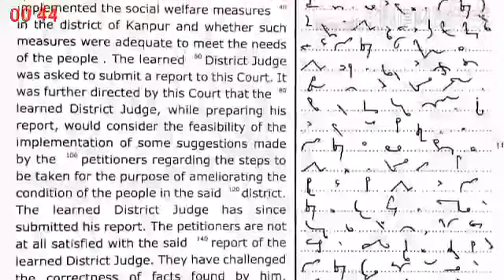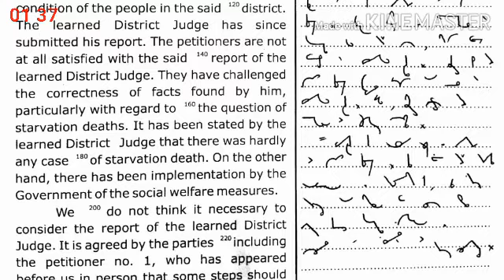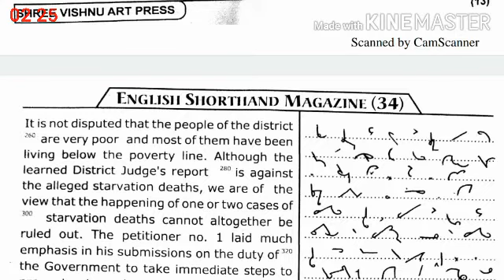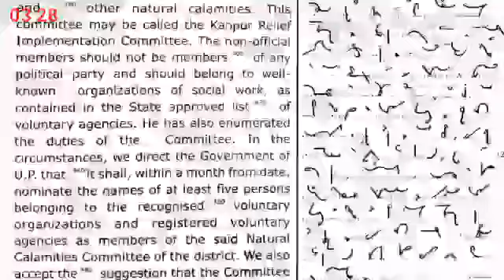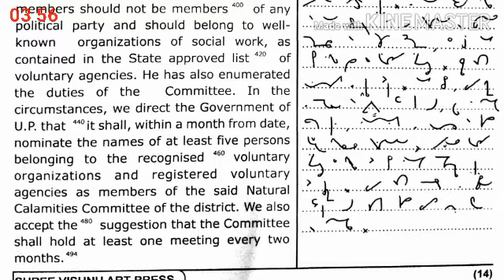Delhi District Court & Rajasthan District Court | Legal Shorthand Dictation | No.- 75 | 123 WPM